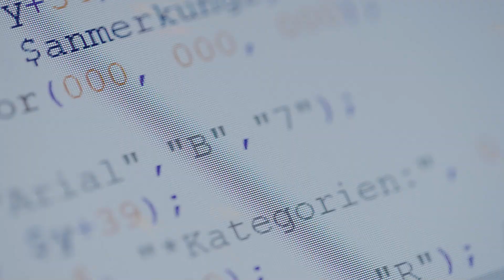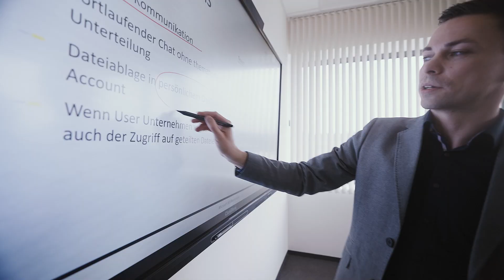Berufsbild IT-Spezialist:in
Der Raiffeisenverband Steiermark erbringt für seine Mitgliedsbetriebe verschiedenste Dienstleistungen in Prüfung, Beratung und Bildung. Unsere interne Unterstützung für alle Abteilungen erfolgt in erster Linie in IT-Fragen. Dabei warten und betreuen wir sowohl Hardware als auch Software. Im Softwarebereich entwickeln wir auch Speziallösungen und leisten hierbei vielfach interne und externe Pionierarbeit.